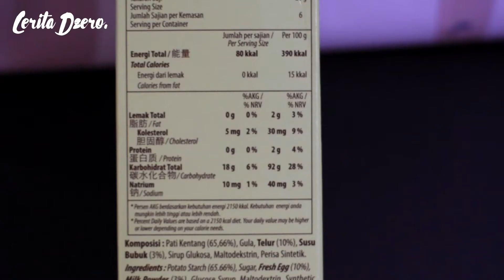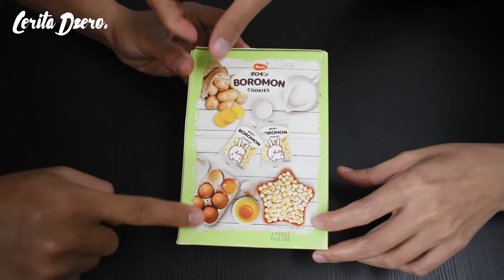Monde Boromon cookies snack untuk anak bebas gula dan gluten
Selamat datang di cerita dzero
yak boromon cookies camilan yang cocok untuk anak
dan ngga buat anak jadi gendut heheh

Cubic Z